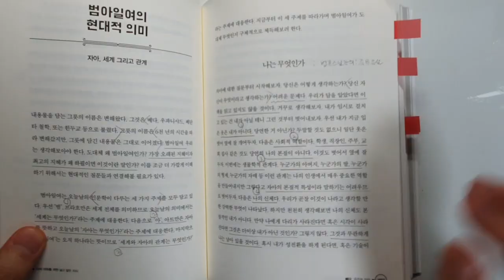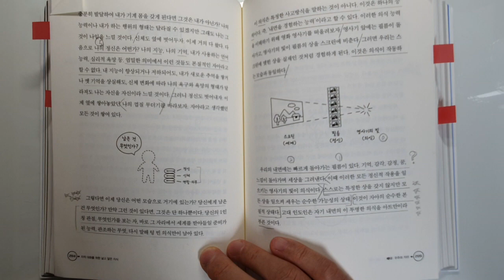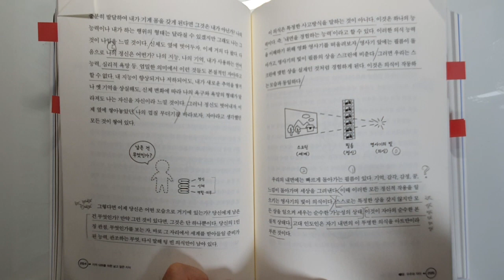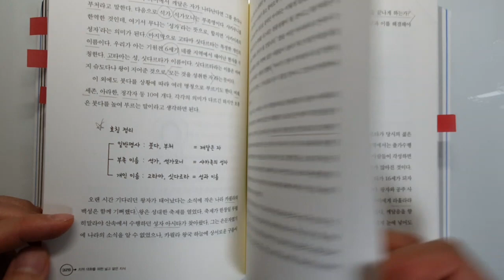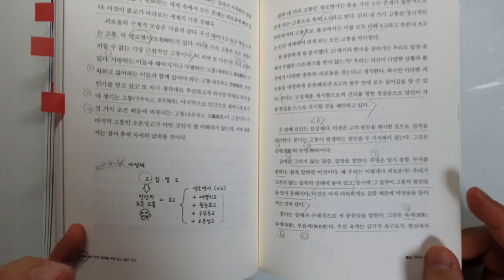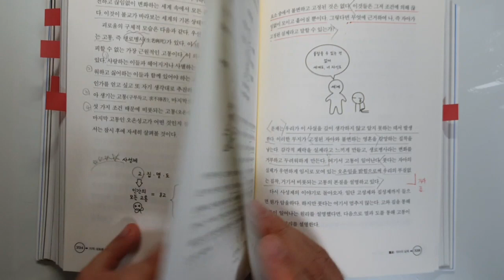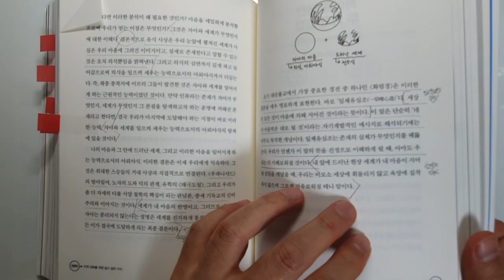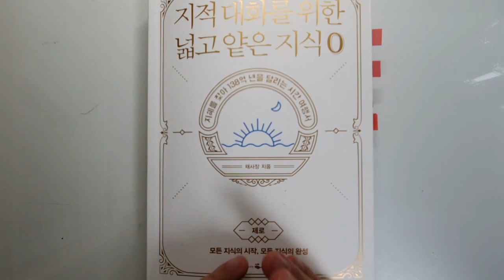지적대화를 위한 넓고 얕은 지식 제로, 지대넓얕, 채사장, 모든 지식의 시작, 모든 지식의 완성, 제로 2부[인문학,철학,역사] #30.0023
인문교양 최장기 베스트셀러, 누적 판매 200만부의  지적대화를 위한 넓고 얕은 지식, 최신판, 제로가 출판되었습니다. 지대넓얕의 팬으로 리뷰를 안할 수가 없네요. 2부입니다.

우주의 탄생이전부터, 우주의 탄생, 지구의 생명, 인류의 진화, 고대이전의 위대한 스승님들의 사상까지 실로 방대한 지식을 책에 담고 있네요.

채사장님 유튜브 시작하셨네요.. 만세~
@채사장 유니버스

*** 그리고 구독자 천명 너무 감사합니다.. 사랑합니다.. ***